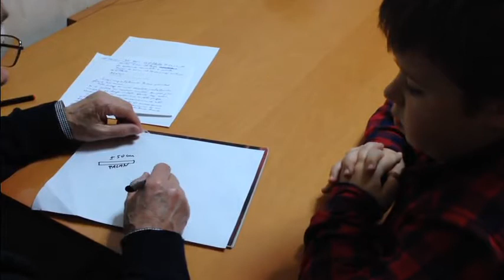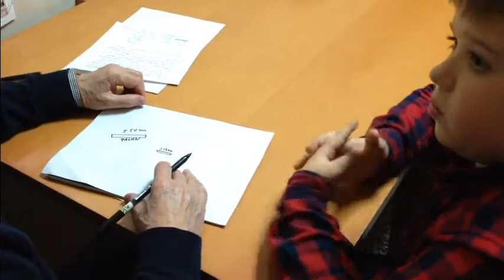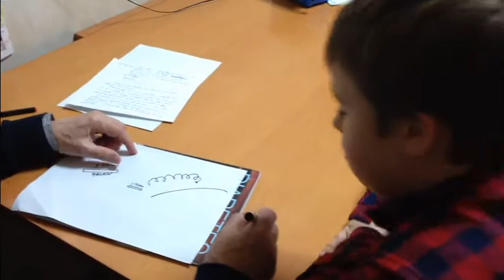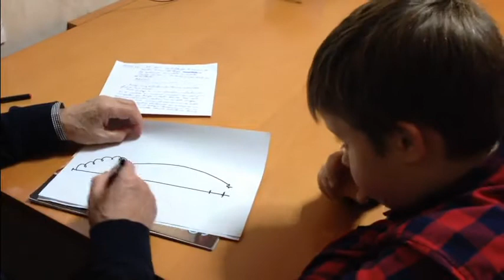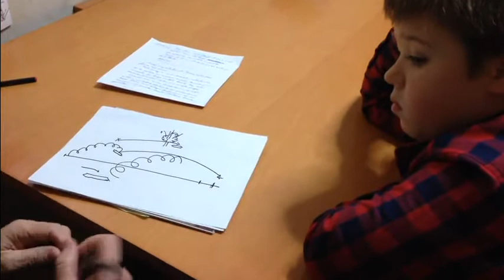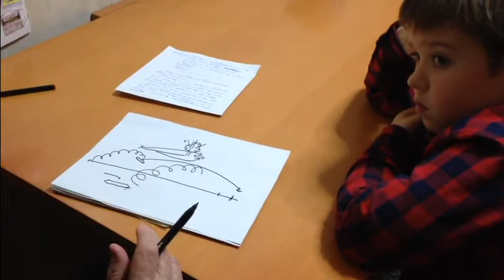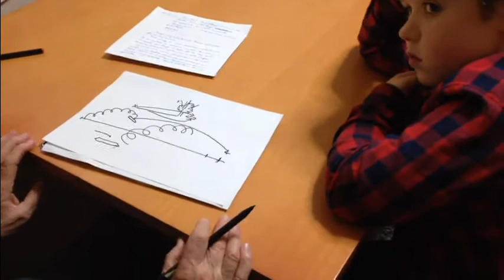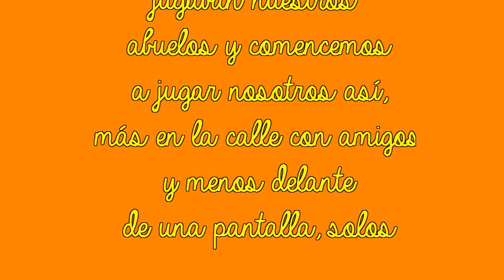Juegos y abuelos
Estos juegos se los enseñaron sus abuelos a sus nietos, alumnos de clase, para que aprendieran a que jugaban ellos cuando eran de su misma edad y no tenían la tecnología que existe ahora. Eran juegos compartidos por muchos, en la calle, al aire libre. Disfrutando de la naturaleza y los amigos.